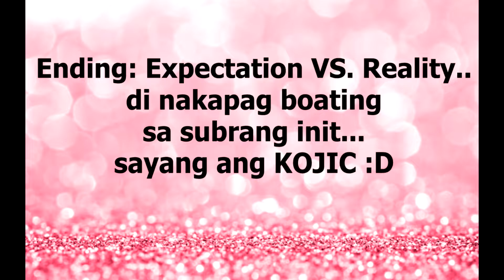ZRV | IT'S MORE FUN IN THE PHILIPPINES -LIBERTAD, KOLAMBUGAN, LANAO DEL NORTE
A quick Gala at PAALISBO-TOYLO RESIDENCE. "A Simple life, is a Happy Life"